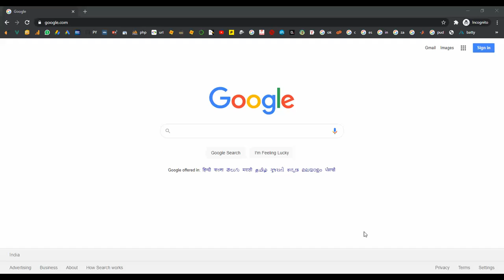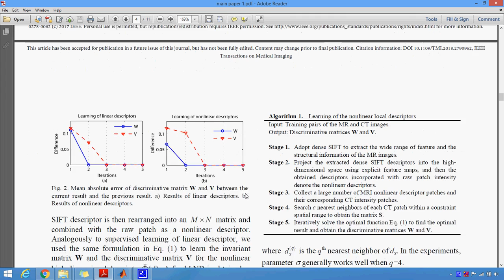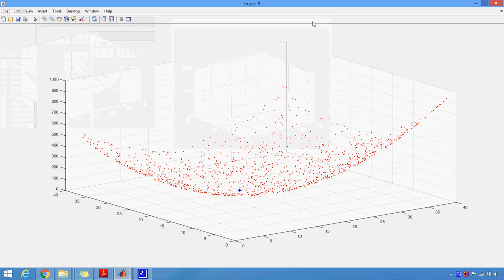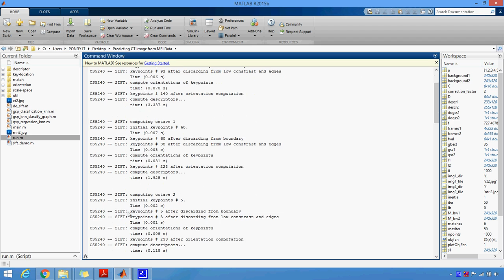Predicting CT image from MRI Data through Feature Matching with Learneds in Matlab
From Our Title List the Cost will be,
Python=4000/-
Java Project=2000/-
Support Including Packages
 * Complete Source Code
 * Complete Documentation
 * Complete Presentation Slides
 * Flow Diagram
 * Database File
 * Screenshots
 * Execution Procedure
 * Readme File
 * Video Tutorials
 * Supporting Softwares
Support Specialization
 * 24/7 Support
 * Ticketing System
 * Voice Conference
 * Video On Demand
 * Remote Connectivity
 * Document Customization
 * Live Chat Support